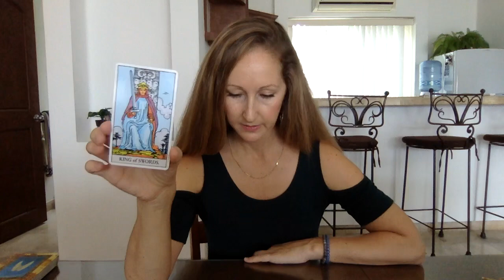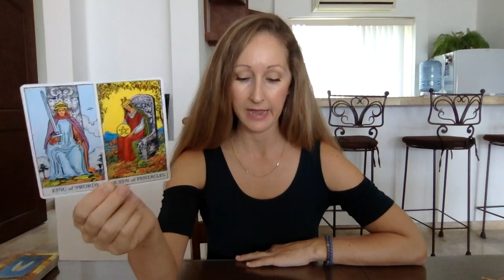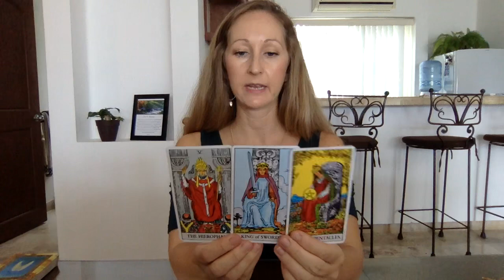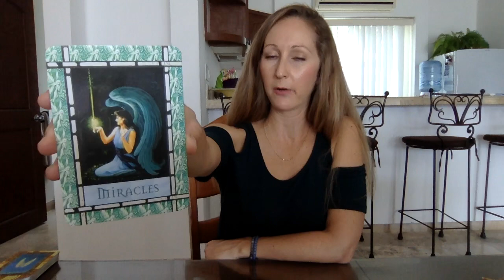Scorpio,Big decision for LOVE!!June16-30❤️